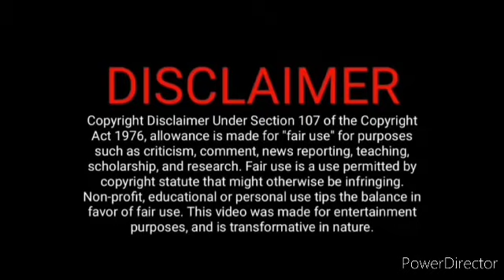வினய் மீது பழி போட்ட நாகலட்சுமி